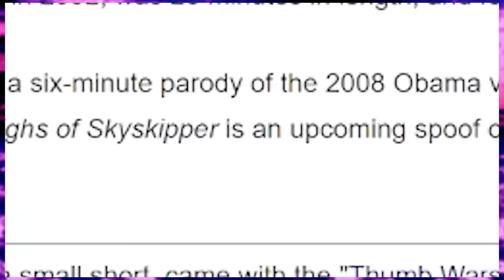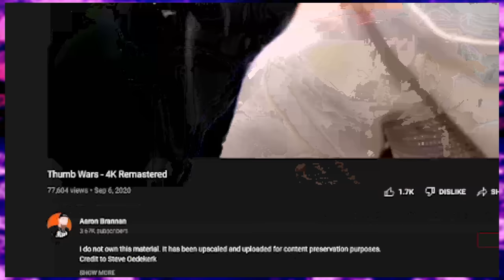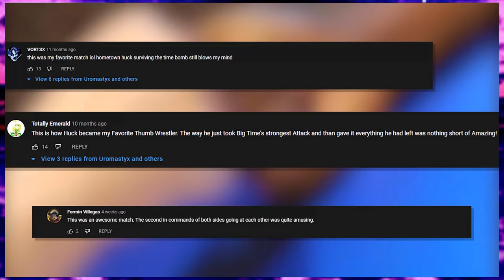The Year Cartoon Network Got Really Obsessed With Thumbs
Cartoon Network is in a strange spot. They're always in 3rd place behind the two big children's network, but for that same reason they're willing to take more risks. Sometimes their risks pay off and the strike gold and other times... they put all their eggs in a thumb based basket. They didn't think anyone would remember, or that it would have any effect on the children of the late 2000's. And yet... here I am.

Season 8

0:00 Intro
0:47 Cartoon Network's Failed Attempts
1:39 Star Wars On Cartoon Network
4:42 Thumb Wars
11:24 Halloween 2008 & Frankenthumb
15:58 Saturday Morning Action Block
19:24 Thumbtastic Afterschool Event
21:30 Thumb Wrestling Federation Season 1
28:07 Bat Thumb
32:25 Schedule Discrepancies
33:31 TWF Season 1 Finals
39:03 Thumb Wrestling Federation Season 2
43:08 Saturday Crushzone
46:32 Moving On